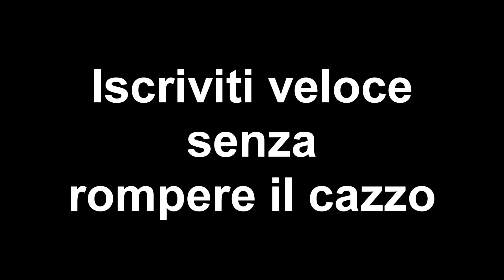Ep-30 Casa Moccia (Dario Moccia Twitch)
❤️ STATE A CASA ❤️

❤️- Seguite Dario Moccia su Twitch MEŘDE❤️

- Fate da bravi nei commenti...